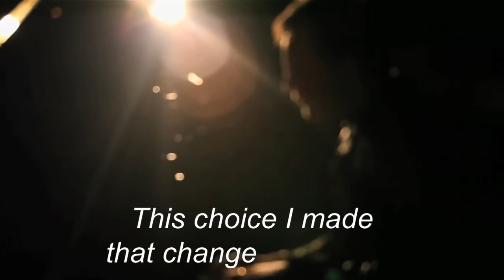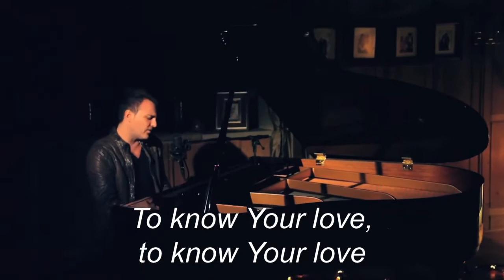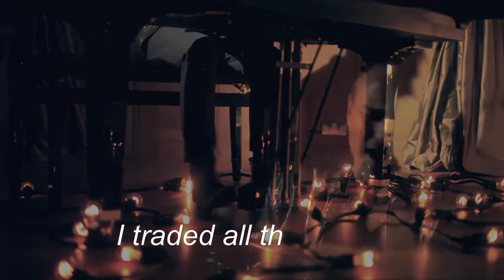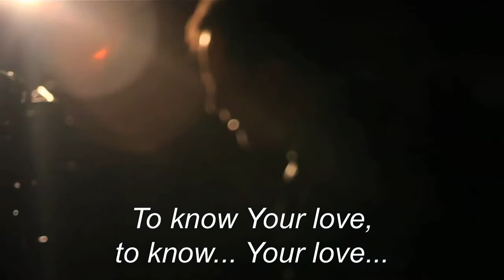Mark Stevens - To Know Your Love